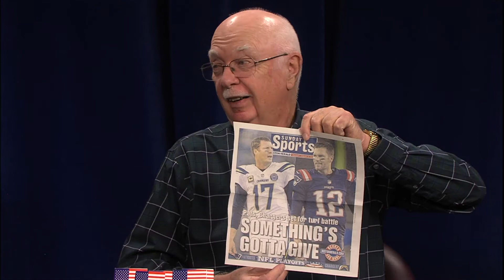The Bill Crane Sports Report - Episode 077